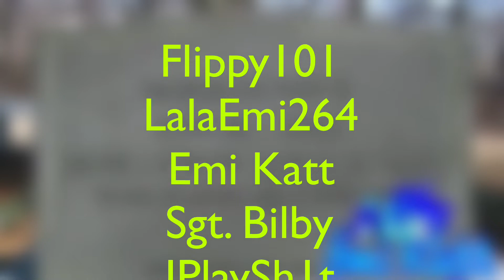The Fireman Sam YTP Collab Intro (For